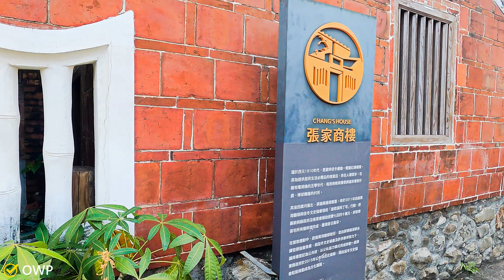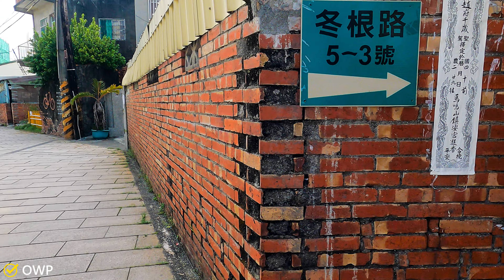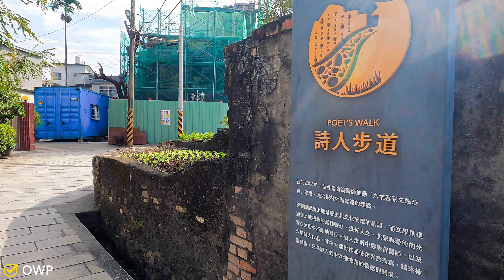屏東縣【28】佳冬鄉│詩人步道│Poet Trail│台灣散策│Wander in Pingtung│Walk Taiwan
地區簡介：
佳冬鄉（臺灣客家語南四縣腔：gaˊ dungˊ hiongˊ；臺灣話：Ka-tang-hiong）位於臺灣屏東縣西部中段沿海，東及東南鄰枋寮鄉，東北連新埤鄉，西北連林邊鄉，西南濱台灣海峽。

本鄉地處屏東平原南部，地勢平坦，有林邊溪自本鄉與林邊鄉交界流經，氣候上則屬熱帶季風氣候。

居民以客家人居多（約佔53%左右）、閩南人次之。產業以農業及漁業為主，但因嚴重的超抽地下水，使得本鄉成為臺灣西部沿海地層下陷最為嚴重的地區之一。

佳冬鄉原為平埔原住民馬卡道族茄藤社的故地，舊名「六根」、「茄苳腳」。關於「茄苳腳」的地名由來說法有二：一是說因此地有茄苳樹，加上地處屏東平原客家聚落的南邊，故被稱為「茄苳腳」；二是認為其來自平埔族語。

清朝時此地為鳳山縣六根庄。1920年台灣地方改制，以台灣閩南語茄苳（katang）與日語「佳冬」發音相近，易名為「佳冬」，設置「佳冬庄」，劃歸高雄州東港郡管轄。

1930年時，佳冬庄有人口1萬左右，其中有近7千人是屬廣東系。

戰後初期劃設為高雄縣佳冬鄉，1950年改隸屏東縣至今。佳冬鄉屬於高屏地區客家六堆之左堆。

電視劇《我的自由年代》第一集開場，主要是在佳冬鄉拍攝，特別是蕭家古厝、佳冬老街上、西柵門、六堆詩人漫步詩路等景。